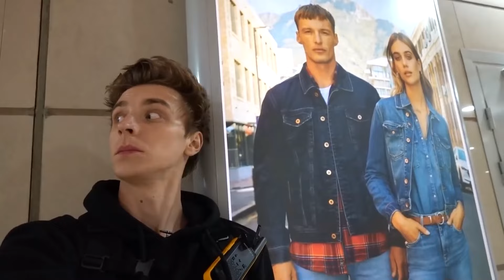ATRACO A UN CENTRO COMERCIAL ! **Nos ha visto la Seguridad**